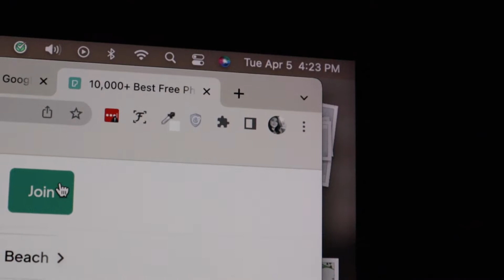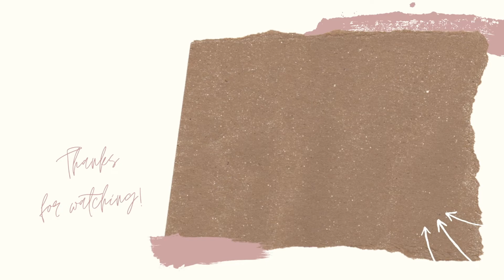sleep time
Mahirap patulugin ang batang si Khai 😅 peru okay lang cute naman.
Nag paruparu G moves naman si Ryan at bumisita si mommyla.